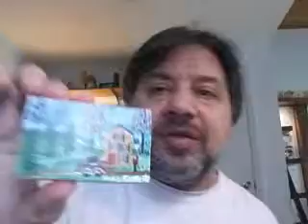New blocks and updates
Mike Filippello Presents " Live in my LiVInG R()()M .new blocks and updates about my new book